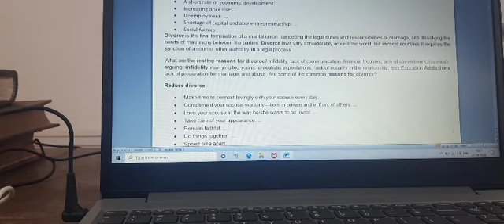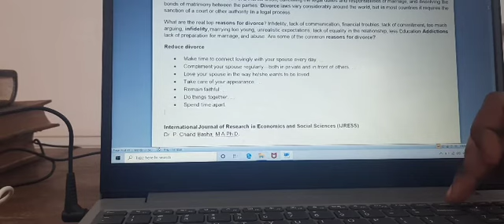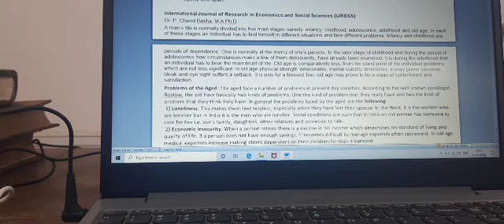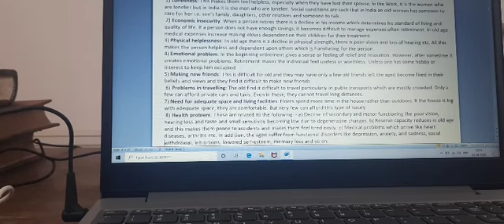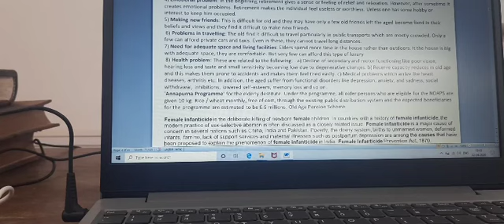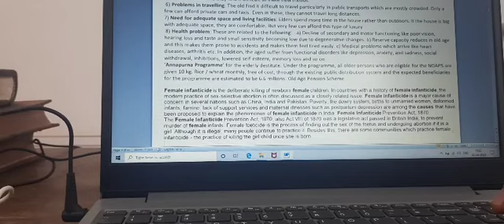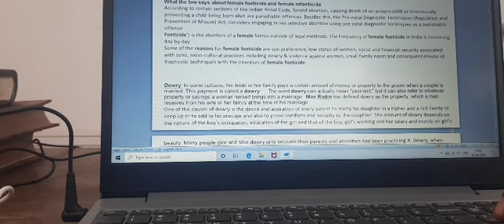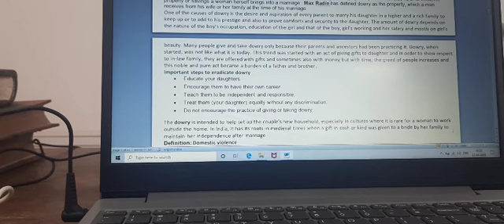Social problems Divorce, Female infanticide, Dowry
This video has been made for 2nd year Medical sociology course. The Social problems covered in this video are Divorce, Female infanticide and Dowry.